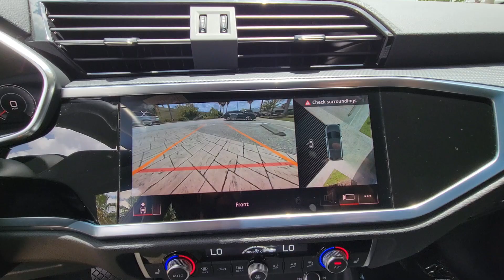2022 Audi Q3 Winter Park, Clermont, Sanford, Daytona, Apopka, FL N1120053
Used 2022 Audi Q3 S line Premium Plus
2022 Audi Q3 S line Premium Plus - Stock#: N1120053

199 S Lake Destiny Dr

LOW MILES - 6,218! FUEL EFFICIENT 28 MPG Hwy/21 MPG City! Heated Leather Seats, Sunroof, Navigation, Power Liftgate, Panoramic Roof, Turbo Charged, All Wheel Drive, BLACK OPTIC SPORT PACKAGE, PREMIUM PLUS PACKAGE, TECHNOLOGY PACKAGE KEY FEATURES INCLUDE: Leather Seats, Sunroof, Panoramic Roof, All Wheel Drive, Power Liftgate. Audi S line Premium Plus with Tango Red metallic exterior and Black interior features a 4 Cylinder Engine with 228 HP at 6000 RPM*. OPTION PACKAGES: PREMIUM PLUS PACKAGE Adaptive Cruise Assist w/Lane Guidance, Stainless Steel Trunk Sill, Customizable LED Interior Lighting Package Plus, Heated Power-Folding Exterior Mirrors, driver auto-dimming and memory, Alarm w/Motion Sensor, SiriusXM All Access Service, Driver Memory, HomeLink Garage Door Opener, Frameless Auto-Dimming Interior Mirror w/Compass, Audi Advanced Key, 4 doors and tailgate, sensor opening, Full LED Headlights w/Unique DRL Signature, Topview Camera System, Audi Phone Box w/Wireless Charging, signal booster, TECHNOLOGY PACKAGE Alexa integration and wireless Apple Carplay, 12.3 Audi Virtual Cockpit Screen, MMI Touch Display, 10.1 screen, Traffic Sign Recognition, Audi Connect PRIME & PLUS, Sonos Premium Sound System w/3D Sound, MMI Navigation Plus, BLACK OPTIC SPORT PACKAGE Black Optic Exterior Kit & Roof Rails, Tires: 19 All-Season, S Line Sport Seats, Wheels: 19 5-Double-Arm Design Bi-Color Finish. SHOP WITH CONFIDENCE: CARFAX 1-Owner WHO WE ARE: All advertised prices and offers exclude a dealer fee of $1,199, tax, tag, title, registration and electronic titling fees. Out of state buyers are responsible for all state, county, city taxes and fees, as well as title/registration fees in the state that the vehicle will be registered. Horsepower calculations based on trim engine configuration. Fuel economy calculations based on original manufacturer data for trim engine configuration. Please confirm the accuracy of the included equipment by calling us prior to purchase.
PREMIUM PLUS PACKAGE  -inc: Adaptive Cruise Assist w/Lane Guidance  Stainless Steel Trunk Sill  Customizable LED Interior Lighting Package Plus  Heated Power-Folding Exterior Mirrors  driver auto-dimming and memory  Alarm w/Motion Sensor  SiriusXM All Access Service  3-month trial subscription  Driver Memory  HomeLink Garage Door Opener  Frameless Auto-Dimming Interior Mirror w/Compass  Audi Advanced Key  4 doors and tailgate  sensor opening  Full LED Headlights w/Unique DRL Signature  Topview Camera System  Audi Phone Box w/Wireless Charging  signal booster,TECHNOLOGY PACKAGE  -inc: Alexa integration and wireless Apple CarPlay  12.3 Audi Virtual Cockpit Screen  MMI Touch Display  10.1 screen  Traffic Sign Recognition  Audi Connect PRIME & PLUS  6 month trial subscription  Sonos Premium Sound System w/3D Sound  MMI Navigation Plus,BLACK OPTIC SPORT PACKAGE  -inc: Black Optic Exterior Kit & Roof Rails  Tires: 19 All-Season  S Line Sport Seats  Wheels: 19 5-Double-Arm Design Bi-Color Finish,Turbocharged,All Wheel Drive,Power Steering,ABS,4-Wheel Disc Brakes,Brake Assist,Brake Actuated Limited Slip Differential,Aluminum Wheels,Tires - Fr